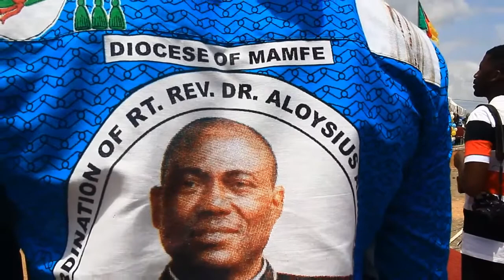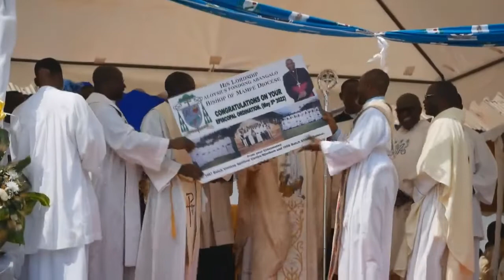Episcopal Ordination Mass(continues) of Right Rev. Dr. Aloysius Abangalo. Mamfe Diocese May 5, 2022